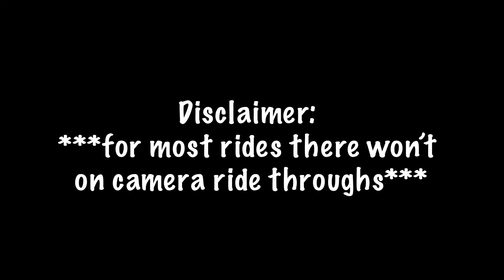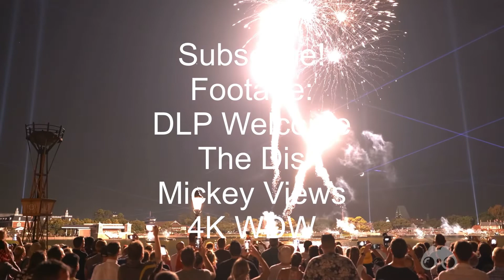Epcot is the best themepark!